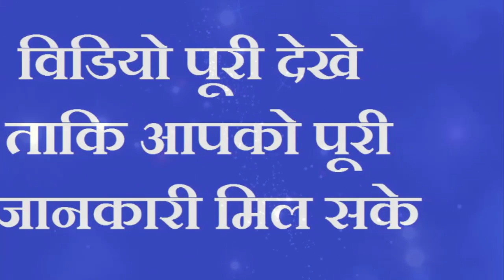4 नवम्बर दिवाली आज जरुर लाये गन्ना घर की मिटटी भी बन जाएगी सोना